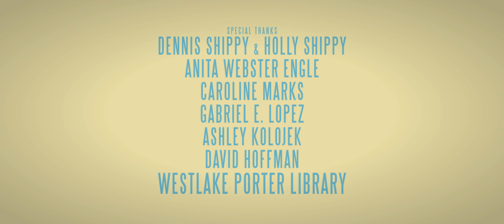Don't Tell Mama | LGBTQ Short Film (4K)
A young man with a long-kept secret becomes conflicted about revealing it to his mother.

Written and Directed by Conrad Faraj
Produced by Conrad Faraj, DeJonna Williams, Chris Harboldt, Ern Gerardo

Key Cast
Juan Santana Martinez - Ricky
Devin Broadbent - Julian
Pauline Nowakowski - Mama
Makenna Weyburne - Cindy Smith
Adrian Velez - Young Ricky
Isabella Harris - Ricky's Sister
Jenny Boswell - Sister's Date
Jailina Sotomayor - Young Ricky's Sister
Rob Jaeger - Tie-Dye Man

Accolades:
WINNER - Best Fiction Film - Dayton Independent Film Festival
Official Selection - Burbank International Film Festival
Official Selection - Orlando Film Festival